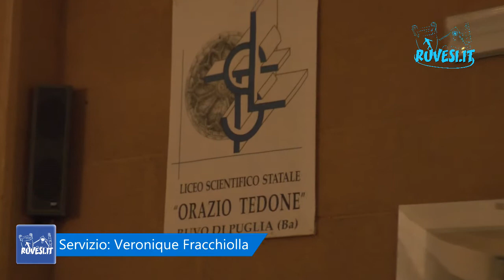L’attrice Daria Paoletta al Liceo “O.Tedone” - Ruvesi.it